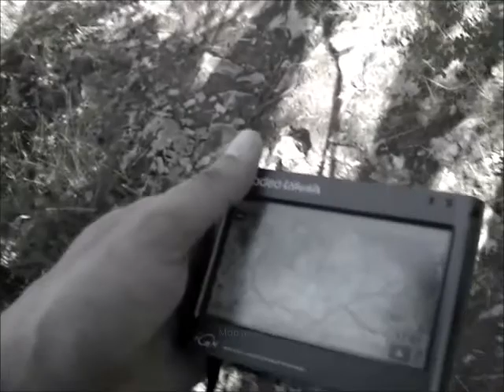Randonnée autour de Casteljau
Randonnée
Casteljau, Ardèche - 04/2013

Pas de musique... Sourd à 100%. Langue des signes française